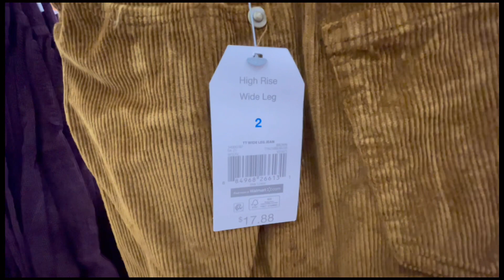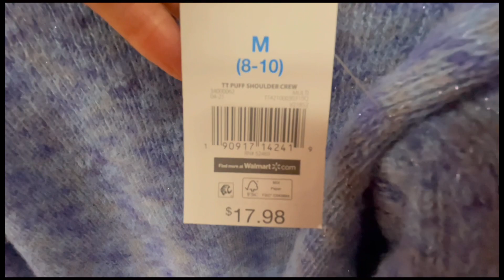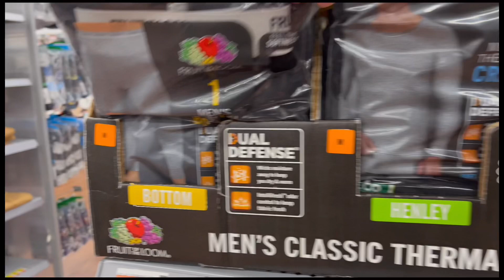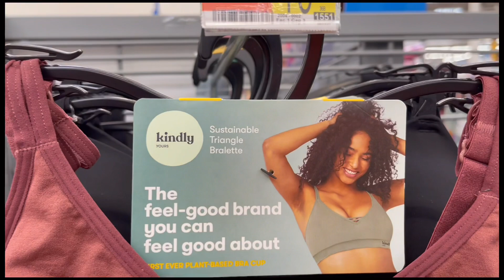WALMART NEW FALL COLLECTION ~ NOVEMBER NEW IN STOCK ~ SHOP WITH ME